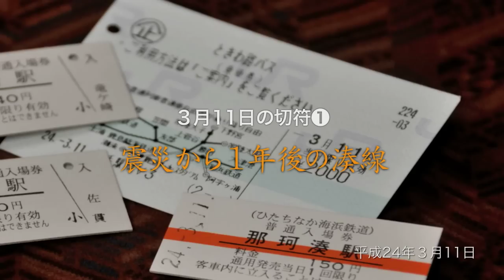震災から１年後の湊線〜３月11日の切符（１）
東日本大震災の発生から１年となった３月11日に、茨城県内の鉃道を撮影した動画の１本目です。甚大な被害を受けたひたちなか海浜鉄道湊線。すでに通常通り運行されていますが、その「当然のこと」が、実は当然ではなかったことを痛感させられる１年でした。震災発生時に走っていた131・132の両列車に加え、団体専用車両（キハ2004・2005）を増結した３両編成を撮影しました。